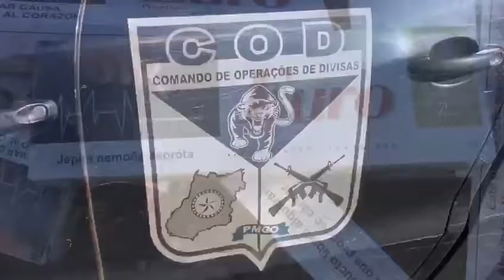PF apreende cigarros contrabandeados